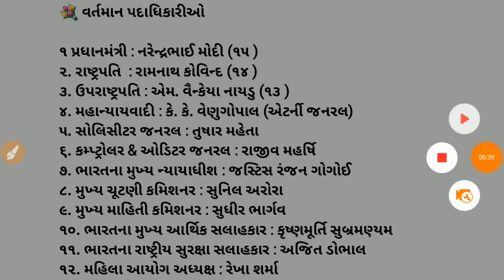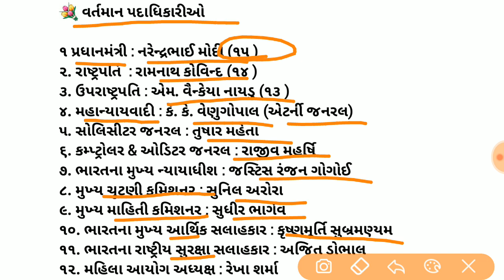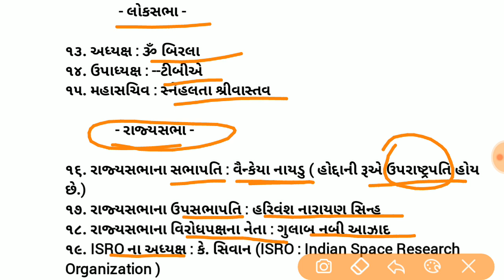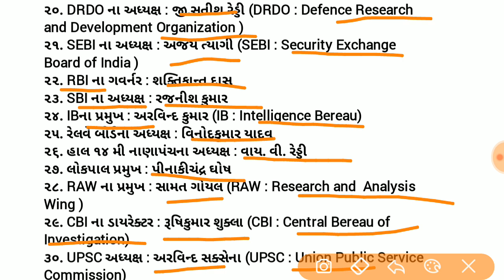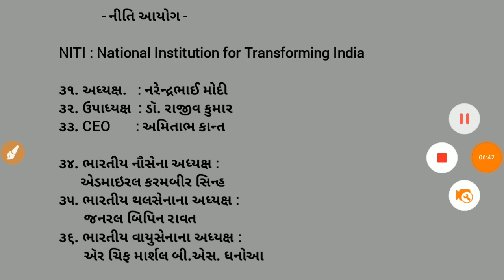વર્તમાન ભારતના પદાધિકારીઓ 27/08/2019 | Most IMP All Government Exam 2019/20 | Knowledge Guruji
નમસ્કાર મિત્રો,
       આજે આપણે ભારત પદાધિકારીઓ વિશે ચર્ચા કરી શુ.

bharatna pad adhikario | most imp
indian current officer 2019 | indian vartaman padadhikario 2019/20 , Most Imp
ગુજરાતના વર્તમાન પદાધિકારીઓ 2019, gujarat na vartman padadhikar april 2019, most imp questions gujarat na padadhikar 2019, gujarat na hal na padadhikar 2019, most imp gujarat na padadhikar 2019, 7 april latest update gujarat na padadhikar 2019, ગુજરાત ના વર્તમાન પદ અધિકાર 2019, ગુજરાત ના હાલના પદ અધિકાર 2019, ગુજરાતના પદ અધિકાર pdf file 2019, gujarat pad adhikar 2019 pdf file download, gujarat na vartman padadhikario imp 2019, guru gujarat,GUJARATI, President  Ramnath Kovind 2019, Current office bearers 2019, Prime Minister  Narendra, Vice President  Shri Venkaiah Naidu, Lok Sabha Speaker Sumitra Mahajan, વર્તમાન હોદ્દેદારો 2019, વર્તમાન હોદા,

Gujarati sahitya in gujarati, Gk Gujarati sahitya, Gujarati Sahitya and vyakaran, Gujarati sahitya full lecture, Gujarati sahitya IMP MCQ, Sahitya questions mcq, Gujarati sahitya for GPSC exam imp, Gujarat sahityakar, Kavi Kruti, Kavi ane teni kruti, Kavi upnam list, Gujarati Sahitya 100 Imp Question, Gujarati Vyakaran imp, Gujarati For Compititive Exam GPSC Talati, Senior CLERK, TET, Tat, HTAT, Tet-2, BELIEF exam, Constable, Sachivalay,sumitra mahajan post, sumitra mahajan indore india, sumitra mahajan madhyapradesh, lok sabha speaker of sumitra mahajan, bjp indore candidate loksbha speaker, lok sabha elections 2019 Adhikario,  sumitra mahajan elections news, latest news gujarat,Lok sabha elections Result 2019, 2019 elections Gujarat